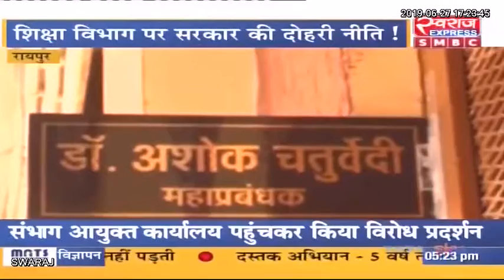पाठ्यपुस्तक निगम के महाप्रबंधक अशोक चतुर्वेदी से खास बातचीत की स्वराज संवाददाता सत्या राजपूत ने